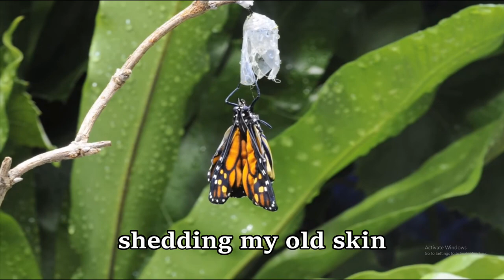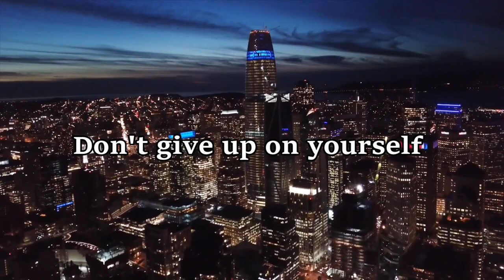Living on Borrowed Time - Kai Eckhardt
Music Video recorded at Area61 studio, Oakland and Berkeley, CA
during Quarantine, Spring of 2020
Audio and Video tracks written, performed and produced be Kai Eckhardt